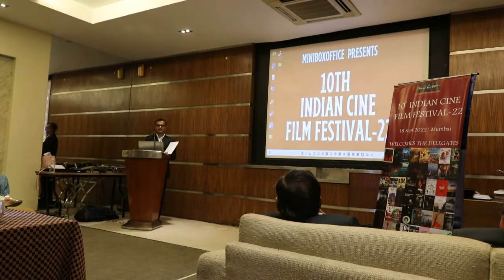Best Actor Surya And Best Debut Director Rashid Nimbalkar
Best Debut Director Rashid Nimbalkar